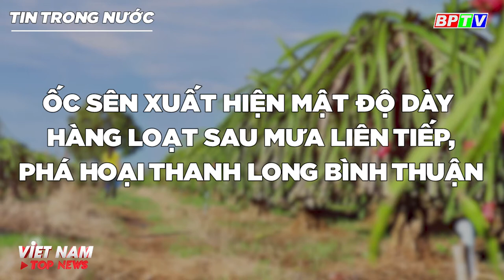VIETNAM TOP NEWS Trưa 9/11: Cấm 17km đường Hồ Chí Minh từ ngày 9/11/2020